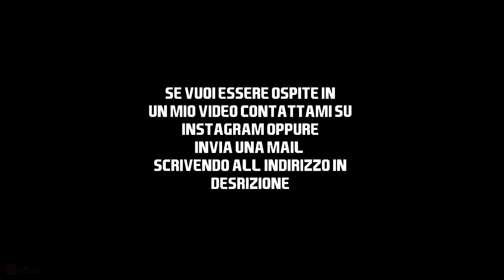FIFA È UN BEL GIOCO 👍